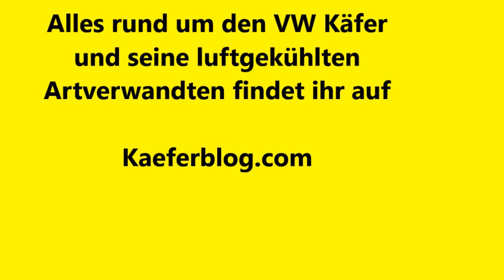VW Bus Camp Out 2014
3. VW Bus Camp Out 2014 in Heiligenkreuz an der Waasen, Steiermark.